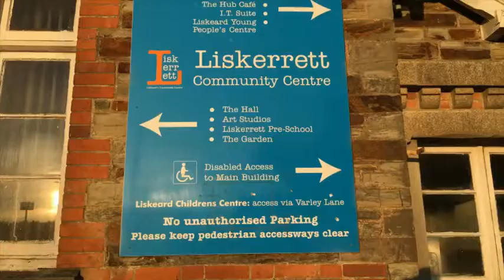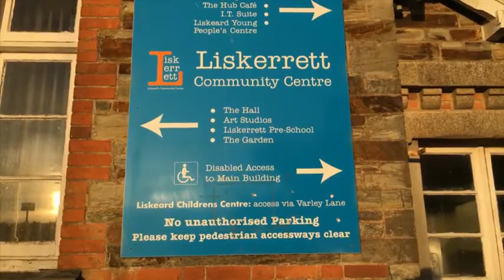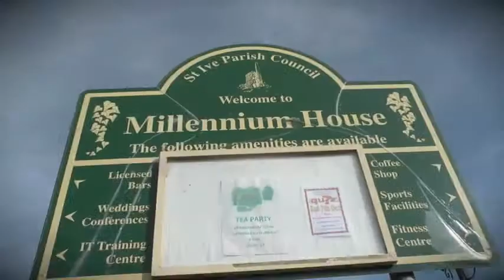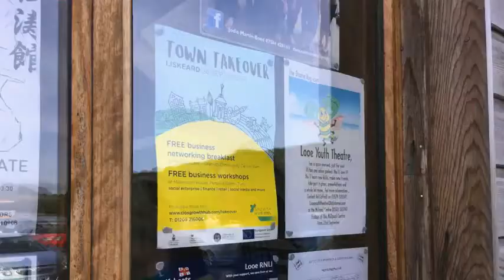Liskeard#TownTakeover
The Growth Hub were out and about in Liskeard on Tuesday 26th September to speak to local businesses about business support.